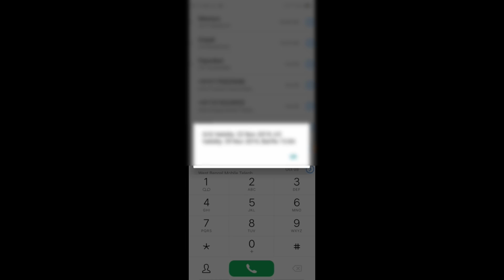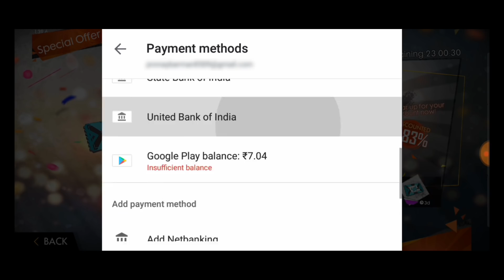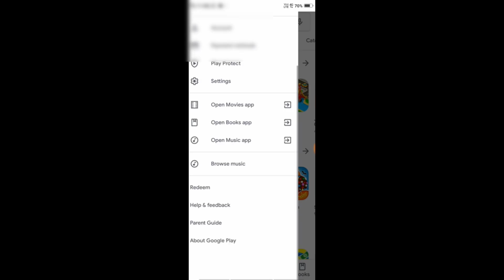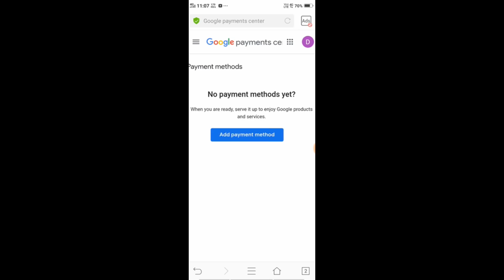FULL Details Purchase Special Airdrop With All Sim Card || Use Credit Card, Google Reward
Join me on Google Pay, a secure app for money transfers, bills and recharges. Enter my code n7cn7v to earn ₹21 back on your first payment!

PLAY LIST:-
SPECIAL AIRDROP PURCHASE FIX:-

HOW TO GET SPECIAL AIRDROP:-

HOW TO BUY SPECIAL AIRDROP:-

BUY AMAZON
●Google play gift card(Rs-299/-)

●Gaming controller(Rs-299)

●Cheapest mic (Rs:-99/-)

●Cheapest tripod(Rs-299)

●Cheapest Green screen(Rs-199/-)

●Gaming Headphone(499/-)

●LED Light keyboard (899/-)

●LED Gaming Mouse(799/-)

●6X Camera Lens(299/-)